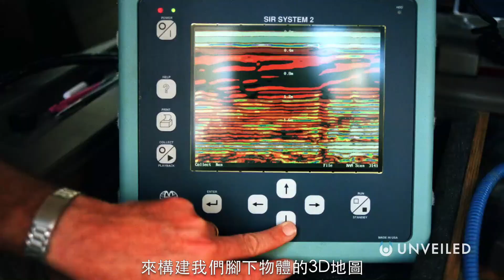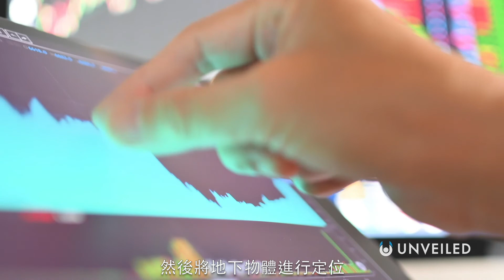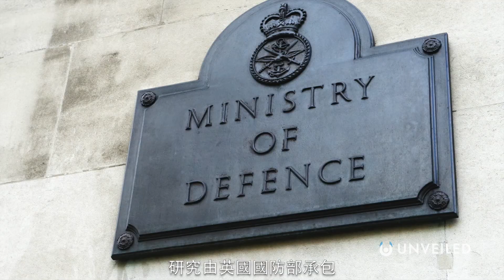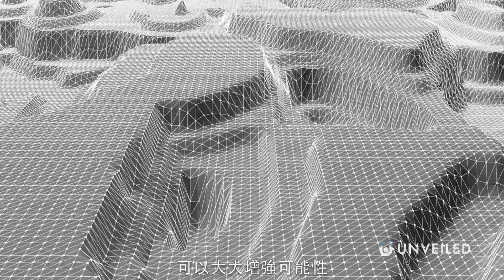科學家如何透過重力來尋找地下秘密？｜Unveiled中文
重力如何揭示地下的秘密？和Unveiled一起來看看吧！

在這影片中，Unveiled將跟你一起來看看量子引力的技術！研究人員正用它來繪製一張非常詳細的地下世界地圖！最近的突破已經開始了一系列新的可能性！